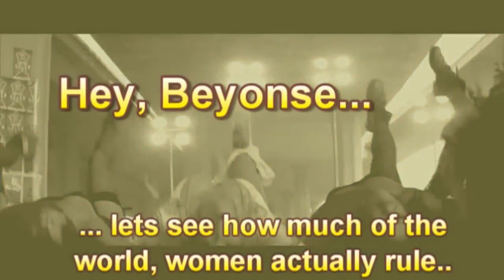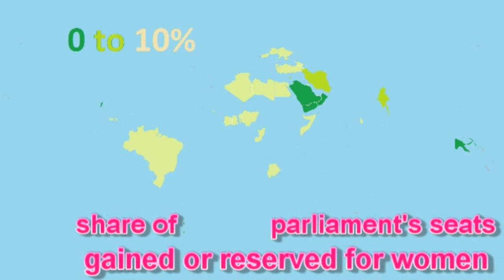Hey Beyonce! Girls barely run jack shit ,yet alone the world